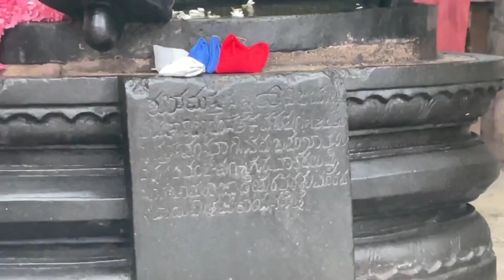Nanjanagudu Nanjundeshwara Mysuru